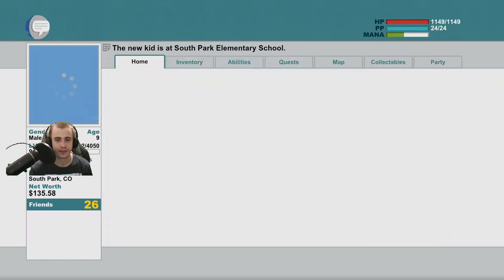CLYDE NOOOOO (SOUTH PARK TSoT Part 8)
that zombie cat was pretty cool not gonna lie.

based on the American adult animated television series South Park, the game follows the New Kid, who has moved to the eponymous town and becomes involved in an epic role-play fantasy war involving humans, wizards, and elves, who are fighting for control of the all-powerful Stick of Truth